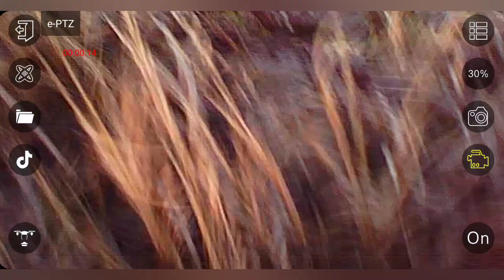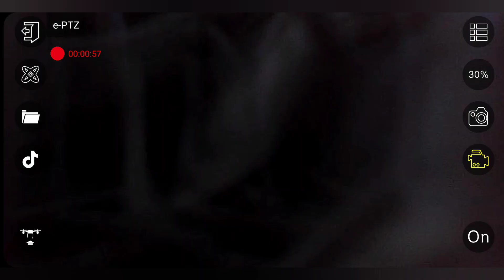Ghost Pepper Simmer Sauce on Hot Dogs Review